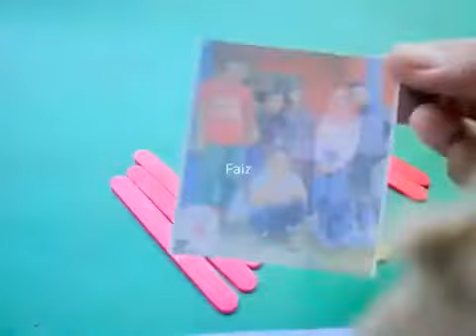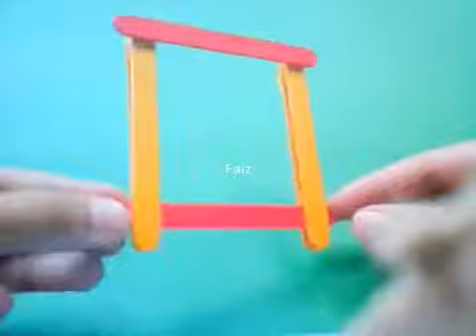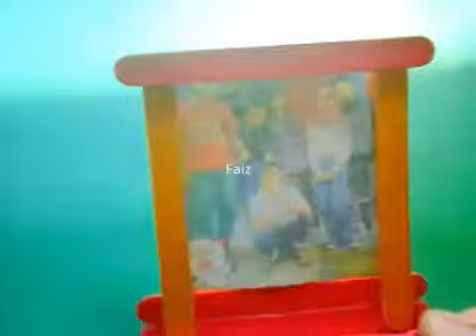Cara Membuat Figura Dari Stik Es Krim ♣ Mudah Banget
How to Make Photo Frame With Ice Cream Sticks